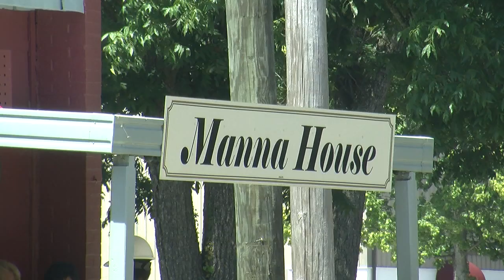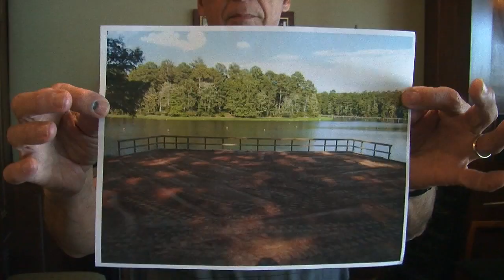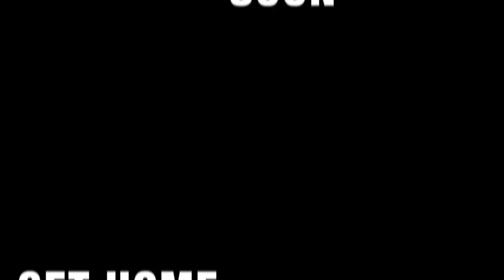MR JOHN'S GET WELL VIDEO